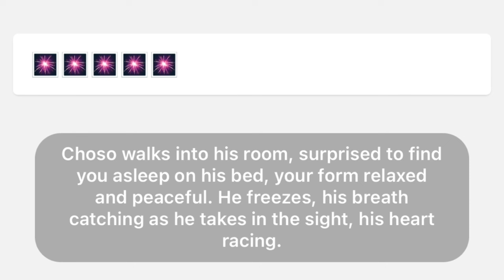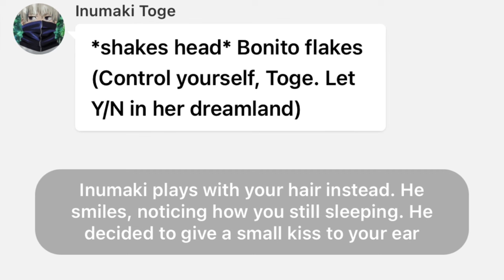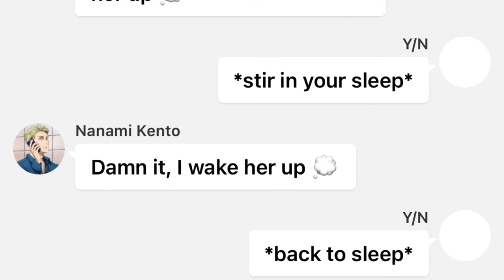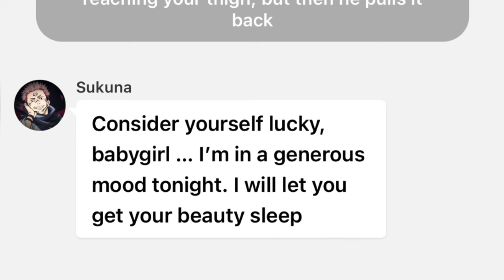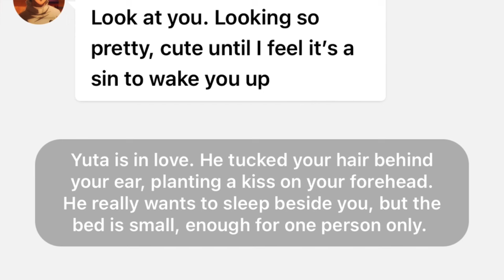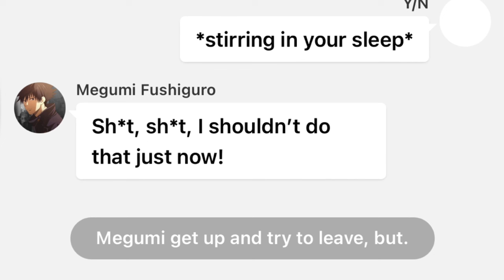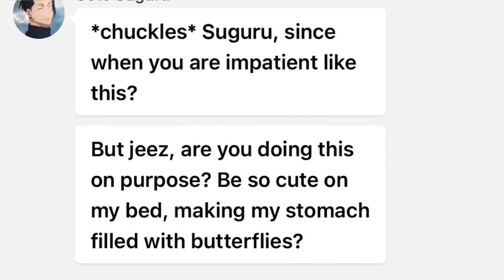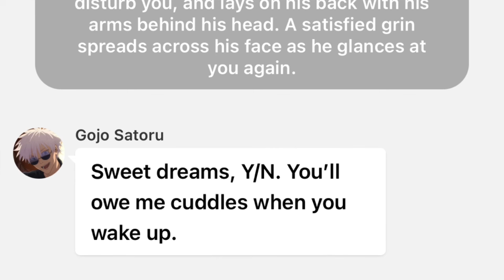When they saw you sleeping on their bed 🥺- JJK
Link for my book Starlight ✨

Arts on thumbnail belongs respectfully to their own artist 🍹

🍎 what content do I posted ? : I make fictional text story about animes in video format! Heavily focused on Attack on Titan and Jujutsu Kaisen.

🍊 do you have Wattpad? : Yes I do ! However, I'm not really active there so please don't expect an update

🍞 Do you have social media? : Yes, I do ! However, I only use them to keep up to date , not for socialising stuff.

🥨 Apps used for video editing? :
• Chat / Text : Chatie
• Video editing : Youcut, VN, Capcut
• Thumbnail : Picsart, Pinterest, Background Eraser